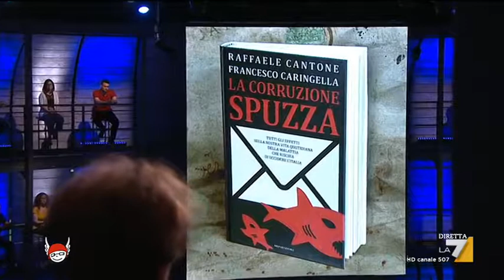L'intervista a Raffaele Cantone sulla corruzione in Italia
L'intervista al presidente dell'Anac sulla corruzione in Italia